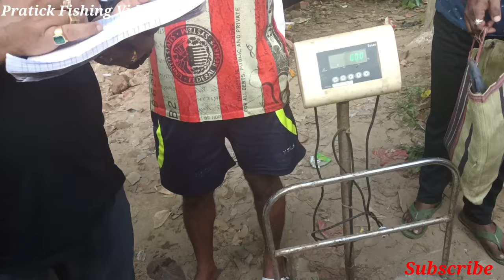৫ লাখ টাকার পুরস্কারের 😱 ৬ কেজি ৮০০ গ্রামের কাতলা ধরে ৮ নং সিট দাবিদার আপাতত লিলুয়া সাউথ ট্যাংক এ 🏆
৫ লাখ টাকার পুরস্কারের 😱 ৬ কেজি ৮০০ গ্রামের কাতলা ধরে ৮ নং সিট দাবিদার আপাতত লিলুয়া সাউথ ট্যাংক এ 🏆

বন্ধুরা আজ আবার চলে এলাম তোমাদের জন্য একটি নতুন ভিডিও নিয়ে। ৫ লাখ টাকার পুরস্কারের 😱 ৬ কেজি ৮০০ গ্রামের কাতলা ধরে ৮ নং সিট দাবিদার আপাতত লিলুয়া সাউথ ট্যাংক এ 🏆। আশা করি ভিডিওটি তোমাদের ভালো লাগবে। তোমরাও যদি কেউ এইখানে ছিপ ফেলতে চাও তাহলে আগে ভালো করে খোঁজ খবর নিয়ে তারপরই 🪑 বুকিং করো বন্ধুরা।
।। Thanku all of my Friends 🐬🐬।।

big fishing

Yours quairy  👇
fishing
fishing videos
New pass Pukur
New fishing videos
fishing videos 2023
sundarban fishing
fish video
Fishing video
Lal Dighi Fishing
big fishing videos
The fishing star
Hook fishing
Village fishing
bigfish
unavailable fishing
unique fishing
 river fishing
Fishing bass
fishingvideos bangla
awesome Fishing
big rohu fishing
hook fishingtechniye
amazing fishing
Fish hunting pond
pond fishing Fishbass
fishing
Florida fishing
handfishing
sea fishing videos
fishing world 01
bdfishing
snakehead catfish
daily fishing life
myfirstvlogs
indian fishing
Fish catch
apfishing
fishingmethods
Best fishing videos
Beleghata
Beleghata lake fishing
Beleghata Lake fishing video
patuli b.b.c. jhil
Raspunjo Itvata
वेलेघाटा लेक मछली पकरना
বেলেঘাটা লেক
Sarsuna housing fishing videos
Behala Fishing video
Dalhousie Lal Dighi
Akra fatok fishing videos
Diamond harbour fishing videos
Bhat polaw for katla
মাছ ধরা
কাতলা মাছ
 বরশি দিয়ে মাছ ধরার ভিডিও
পাশ পুকুরে মাছ ধরার ভিডিও
মাছ ধরার মশলা
গ্রামীন মাছ শিকার
হুইল বরশি দিয়ে মাছ ধরা
বড় মাছ ধরার টোপ তৈরী
পুকুরে মাছ ধরার ভিডিও